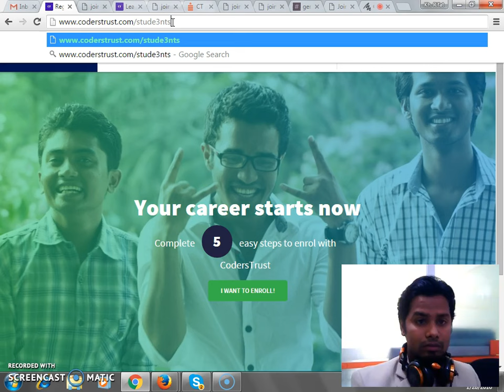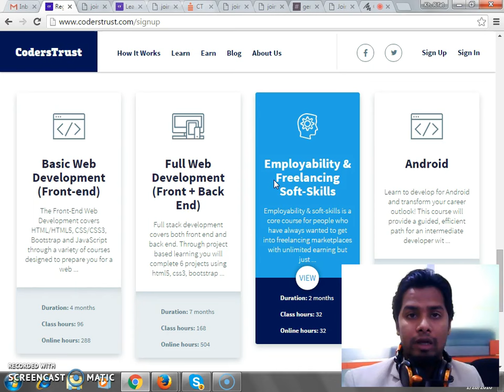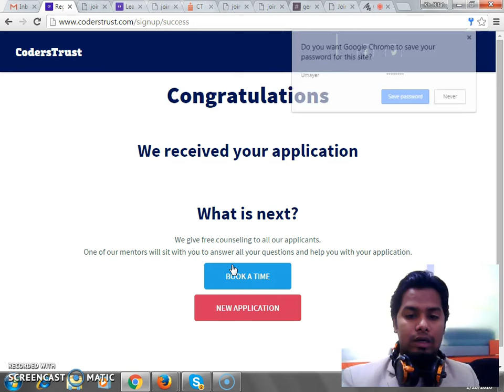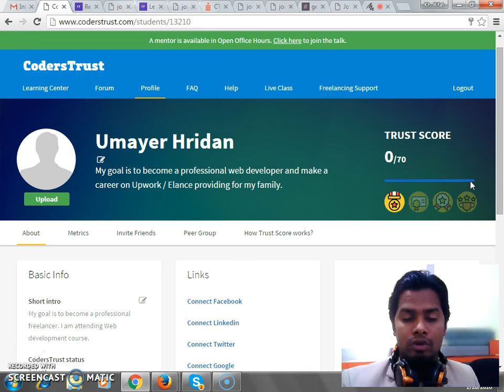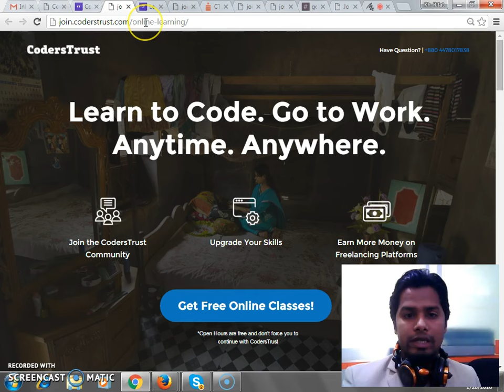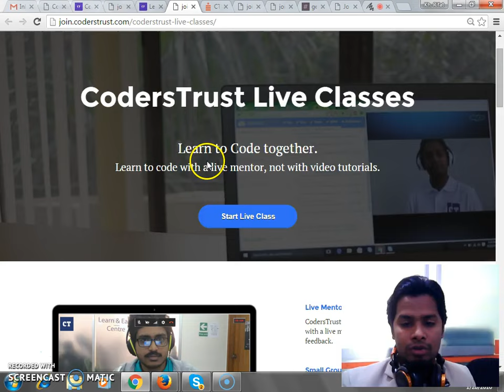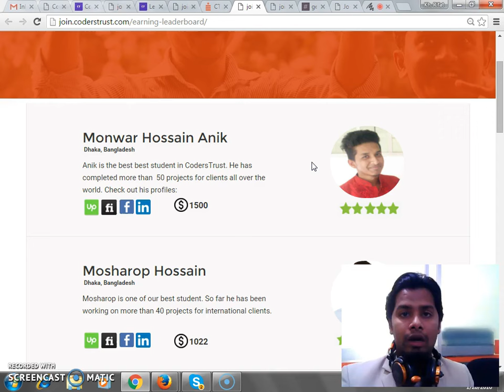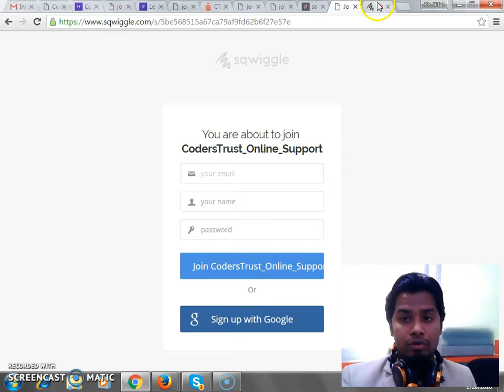Coderstrust Online Support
We believe in a border-less world with equal opportunities for everyone. We believe student finance and the freelance market will make this happen.

Learn to Code. Go to Work. Anytime. Anywhere.